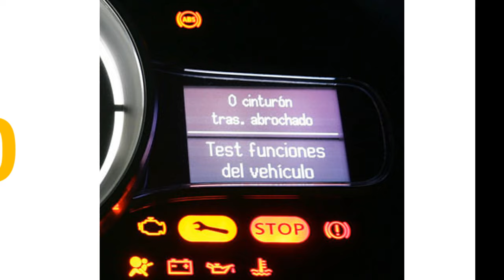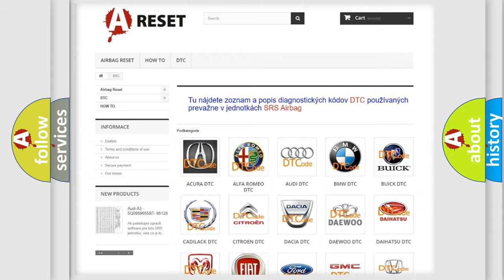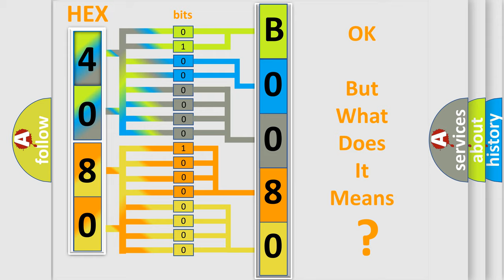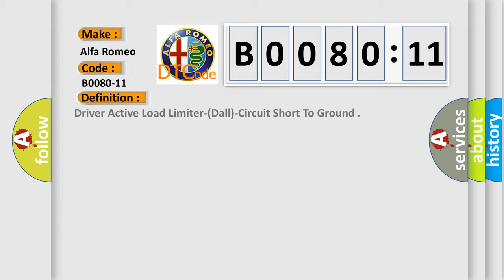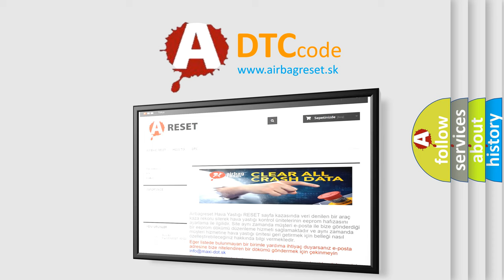DTC Alfa-Romeo B0080-11 Short Explanation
Contents:
0:21 Basic DTC analysis according to OBD2 protocol standard.
1:48 Insight into programming
2:58 A diagnostically understandable description of the Diagnostic Trouble Code
3:05 Basic error definition

Make:
Alfa Romeo
Code:
B0080-11
Definition:
Driver Active Load Limiter-(Dall)-Circuit Short To Ground
Description:
Cause:
Driver Load Limiter Line 1 Circuit Shorted To Ground
Driver Load Limiter Line 2 Circuit Shorted To Ground
Driver Load Limiter
Occupant Restraint Controller (Orc)
Failure Type: